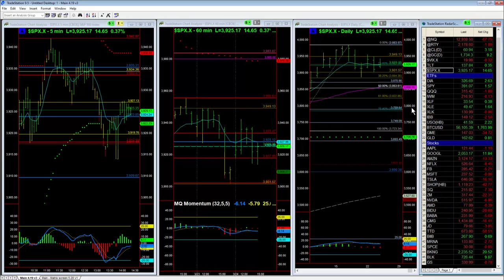Comparing major Stock Indices